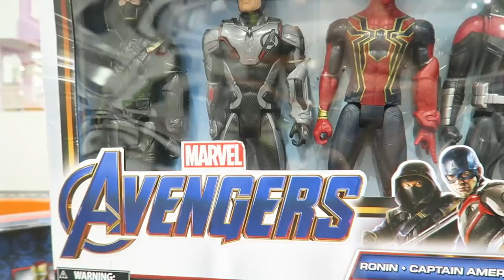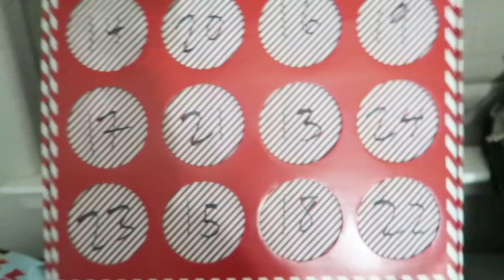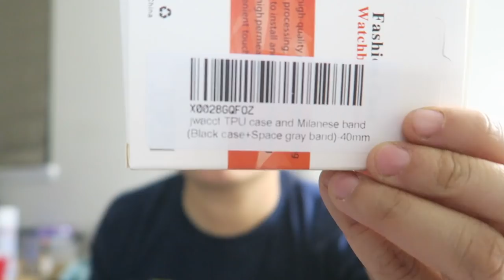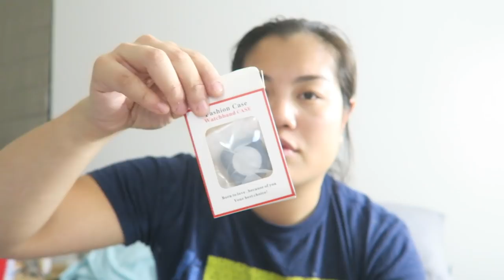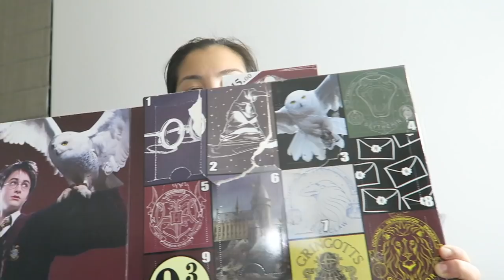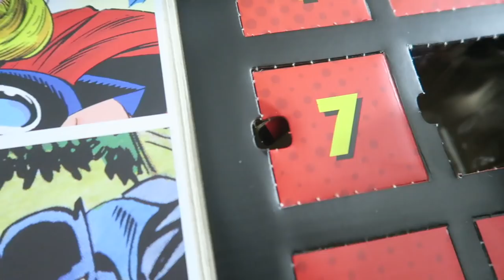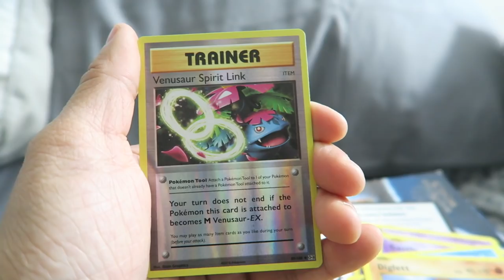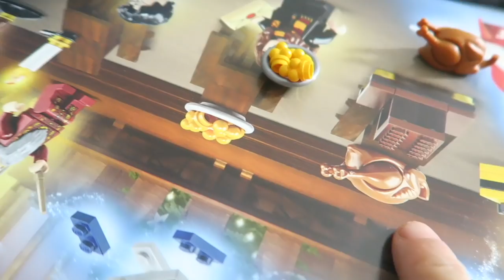Vlogmas Day 8 - A Box a Day?